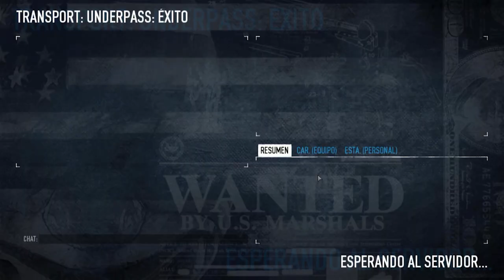DEBAJO DE UN PUENTE | PayDay2 Armored Transport DLC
Deja tu like :D Gracias ^_^

Preguntas Frecuentes

☛☛En que Videoconsolas juegas
☛☛CUal es tu teclado?
☛☛Y tu ratón?
☛☛Y tus cascos??
☛☛Sara,Sara!! que consolas te vas a comprar?: Pues seguramente las dos...
  Y cual te vas a comprar primero? Pues la que salga antes muajajaja
☛☛Y donde Comprar tus juegos? Pues los de Pc en Steam o en alguna web de juegos baratos, como la que os pongo arriba
Y los de Xbox y play